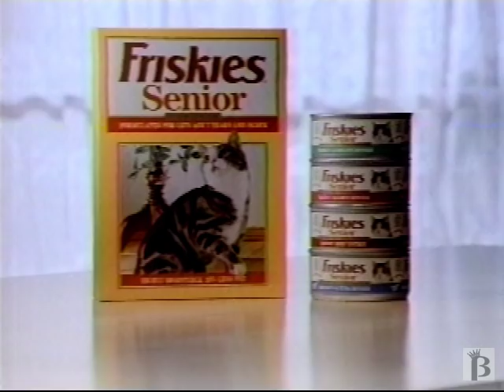Friskies Cat Food Commercial 1993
"What's got into that cat!" 1993 catchy Friskies cat food commercial.